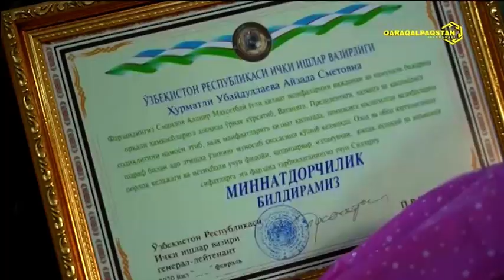Ички ишлар вазири П.Бобожонов раҳбарлигидаги ишчи гуруҳ Қорақалпоғистон Республикасида